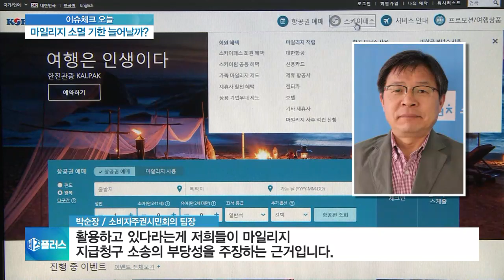[이슈체크] 법원으로 간 항공마일리지…소멸 ‘10년’ 논란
■ 비즈플러스 '이슈체크'

◇ 10년 뒤 날아가는 항공마일리지?

[앵커]

모으는 데는 한참이지만 막상 쓰려고 보면 사용처도 적고, 쓸 수 있는 기한도 짧다는 것이 항공사 마일리지 모으시는 분들이 갖는 대표적인 불만인데요.

적립 10년이면 없어지는 마일리지 문제를 두고 오늘(25일) 법원에서 첫 공판이 열렸습니다.

쟁점과 대안, 이야기 나눠보겠습니다.

안지혜 기자 나와 있습니다.

마일리지 10년 기한 소멸제 관련해서 연초에 떠들썩했었던 것으로 기억하는데요.

앞선 논란부터 짚어보죠.